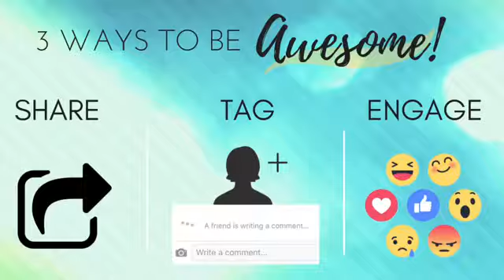All Things Are Possible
Join me Live for Day 19 of our Faith, Fitness and Food Devotion!

Looking to go deeper in your health journey? Let us equip, support and encourage you in your mind, body and spiritual health inside the Fit+Faith Lifestyle Membership!